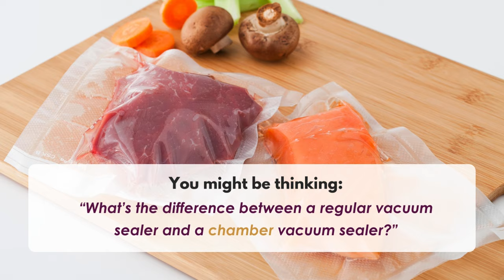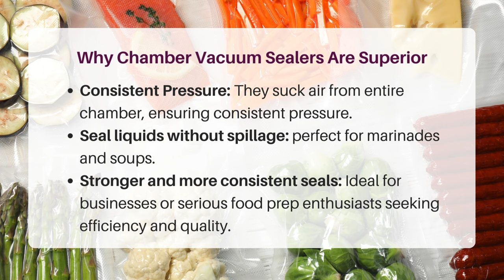Avid Armor Ultra Series ONE Chamber Vacuum Sealer System Review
Today, we’re diving deep into the world of vacuum sealing with the Ultra Series ONE Chamber Vacuum Sealer System from Avid Armor. If you’ve ever wondered why chamber vacuum sealers are considered superior to their regular counterparts, you’re in the right place!

🔗 Full Review on Steamy Kitchen
For an in-depth analysis, photos, and our final verdict, check out our comprehensive review on Steamy Kitchen:

🛒 Shop Your Ultra Series ONE Chamber Vacuum Sealer
Ready to elevate your kitchen game? Purchase your own Ultra Series ONE Chamber Vacuum System directly from Avid Armor here:

Got questions? Suggestions? We’re here to provide you with the best cooking tips, kitchen gadget reviews, and delicious recipes.